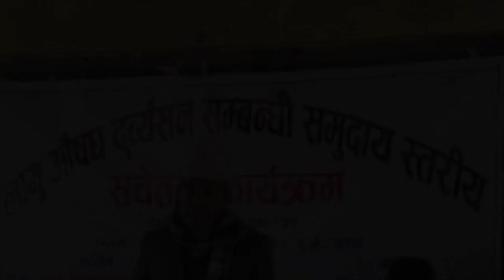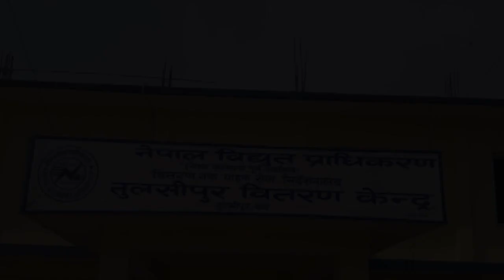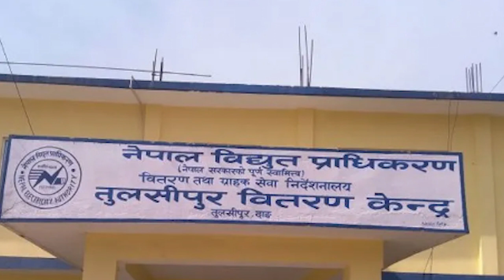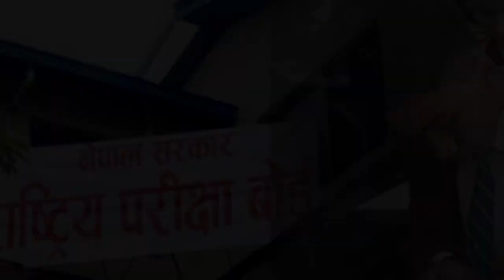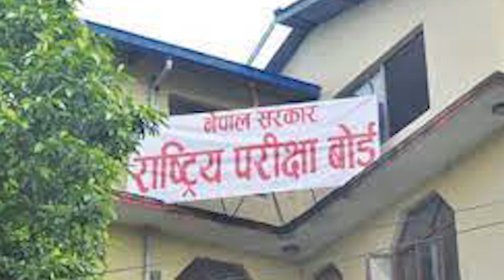राप्ती दर्पण टेलिभिजनको दर्पण खबर २०८० पुस २६ गते